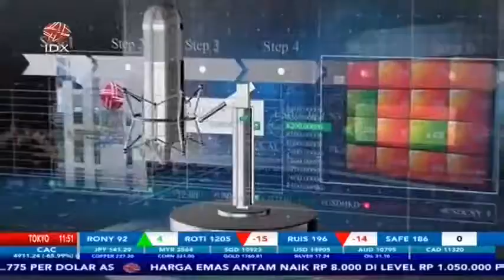SANKSI LANGGAR PROTOKOL KESEHATAN, PEMERINTAH WAJIB TEGAS! - MARKET REVIEW PART 4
IDX CHANNEL – Berakhirnya liburan panjang Tahun Baru Islam dan cuti bersama membuat para pengguna jasa Bandara Soekarno Hatta mulai berdatangan di terminal dua domestik pada Minggu malam. Pihak pengelola bandara mengatakan saat libur panjang terjadi kenaikan jumlah penumpang mencapai 20 persen dibanding dengan hari biasa. Meski penerapan protokol kesehatan di angkutan umum telah diberikan kepada pihak operator, namun pemerintah menilai pengawasan aturan tersebut masih terbilang minim sehingga banyak celah bagi masyarakat untuk melanggar protokol kesehatan yang berlaku.

Untuk bahas secara lebih dalam mengenai “Menanti Momen Kebangkitan Transportasi Udara”, dalam program Market Review, telah mendatangkan Ketua Umum INACA, Denon Prawiraatmadja dan Pengamat Transportasi, Djoko Setijowarno.